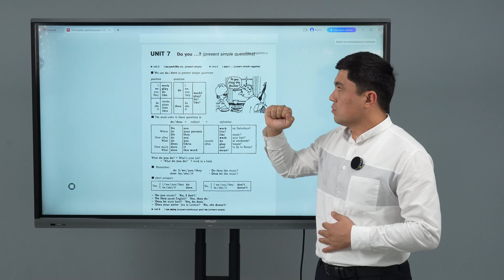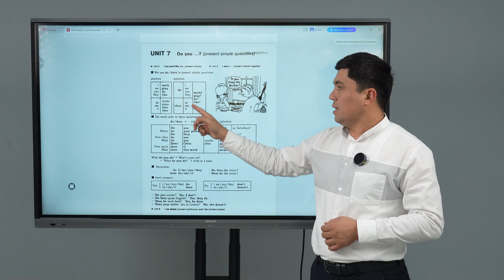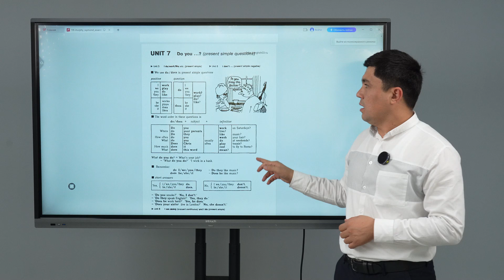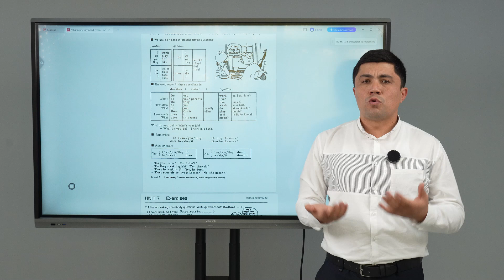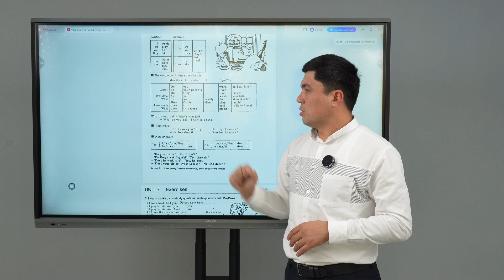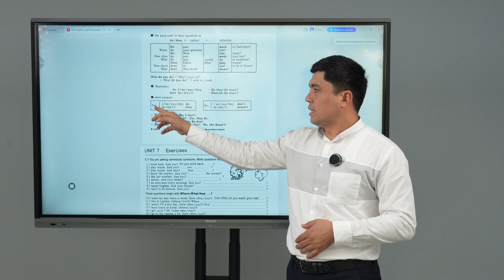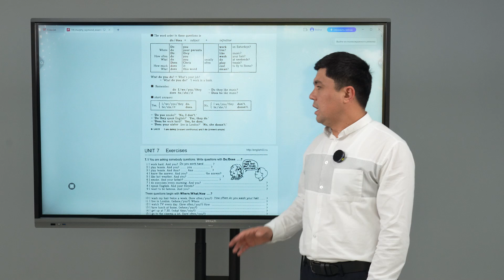Ingliz tili darslik:Raymond Murphy 7-unit{PRESENT SIMPLE QUESTIONS}